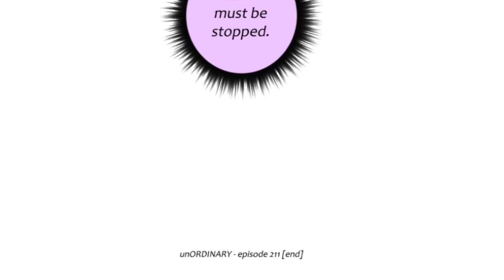"He Didn't Take It !" Unordinary Episode 211 Reaction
Music - {FREE} "A Vision"- *GUITAR* JUICE WRLD x TRIPPIE REDD TYPE BEAT | ANIME TYPE BEAT | T3Z Beatz